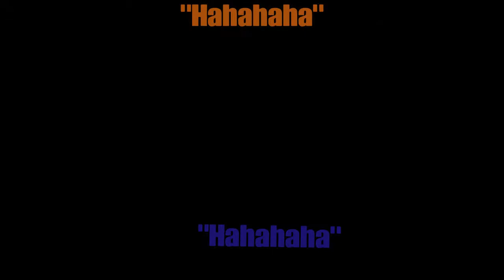2 idiots 1 bulldozer